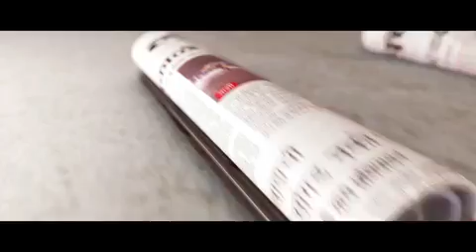Loksatta Online Tea Time Bulletin, 4 Oct 2017